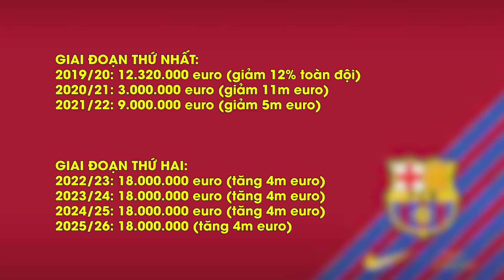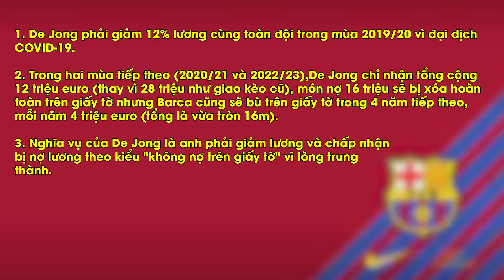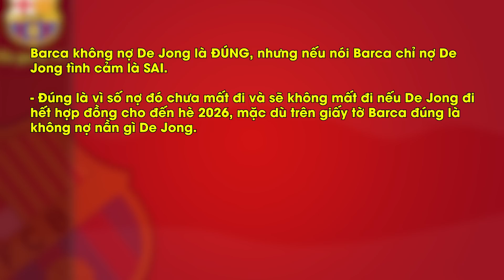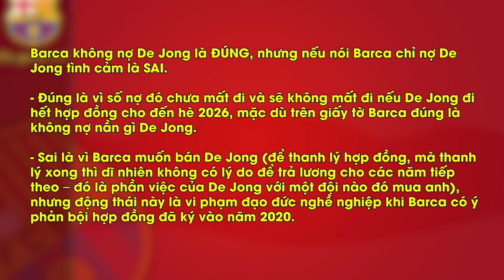BARCA CÓ THỰC SỰ NỢ TIỀN FRENKIE DE JONG? | THE FACT